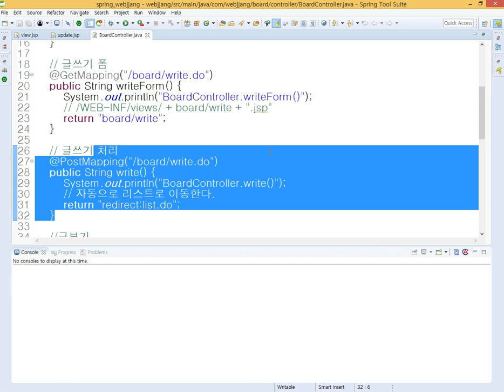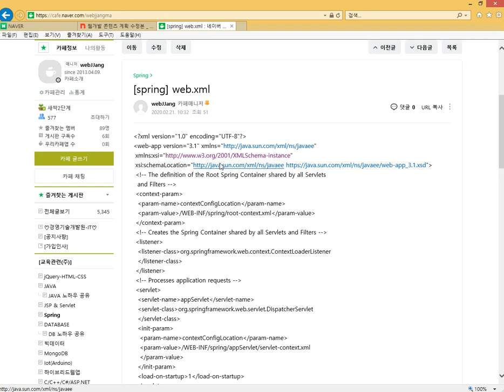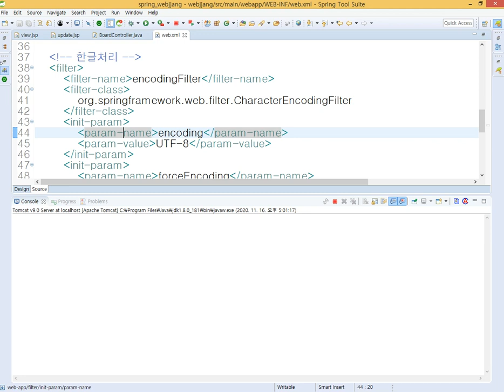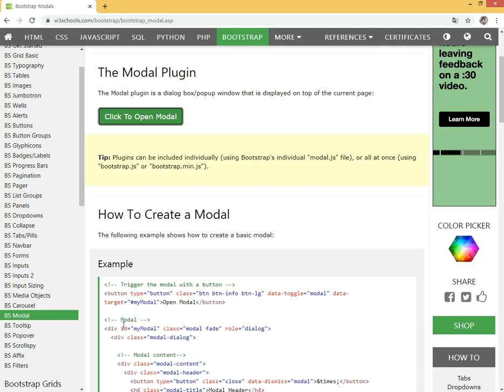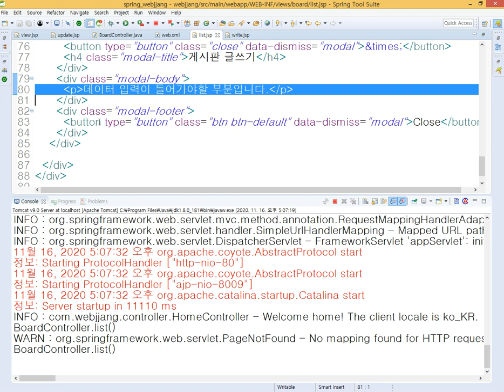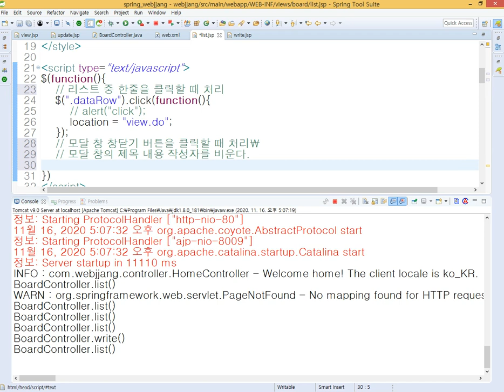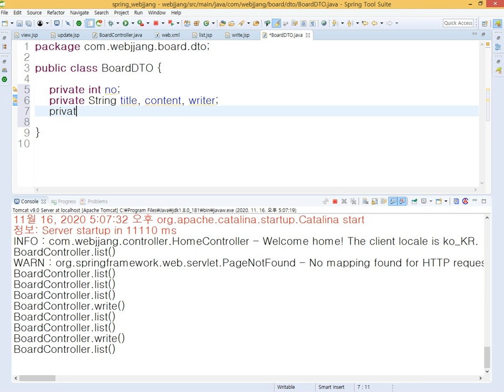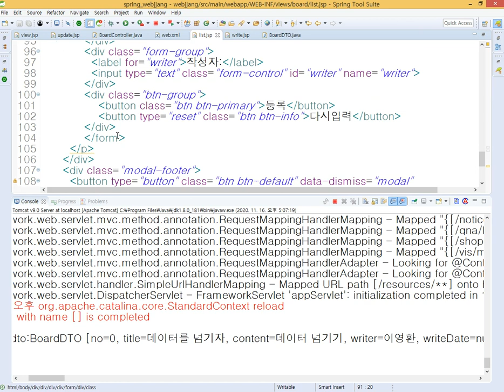webjjang 게시판흐름 BootStrap 02-04 BootStrap의 Modal창을 이용한 글쓰기 화면 구현(웹짱과 함께하는 게시판 흐름 만들기)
웹짱과 함께하는 게시판 흐름 만들기
02 BootStrap 적용시키기
02-04 BootStrap의 Modal창을 이용한 글쓰기 화면 구현
IT(자바/빅데이터) 전문 학원 경영기술개발원교육센터